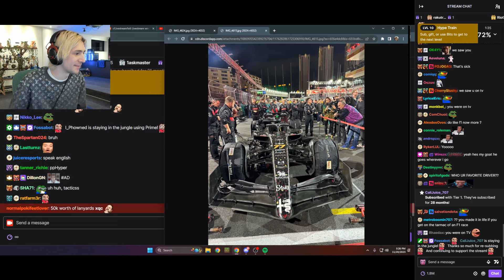xQc took a picture with will.i.am